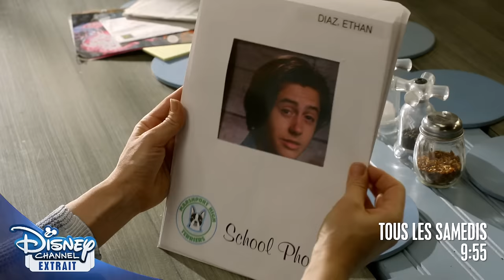Harley, le Cadet de mes soucis - Une photo de classe pas comme les autres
Découvre les premières minutes de l'épisode "Une photo de classe pas comme les autres" de Harley, le Cadet de mes Soucis !
Retrouve Harley, le Cadet de mes Soucis tous les samedis à 9h55 sur Disney Channel !